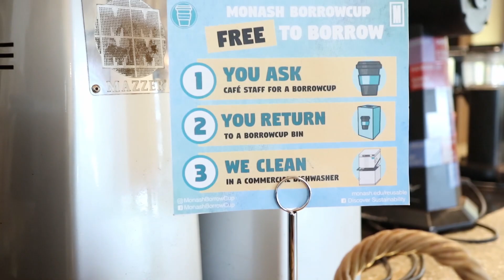Simone Pianko - The BorrowCup Story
Simone Pianko is a 5th year Environmental Engineering and Commerce student and the founder of the wildly popular BorrowCup. BorrowCup is a volunteer organisation that aims to get rid of disposable coffee cups from our campus by offering a free and reusable alternative.

Sim is defining what it means to be an Environmental Engineer and wants to encourage others to follow in her footsteps using BorrowCup as the catalyst for change around the world.